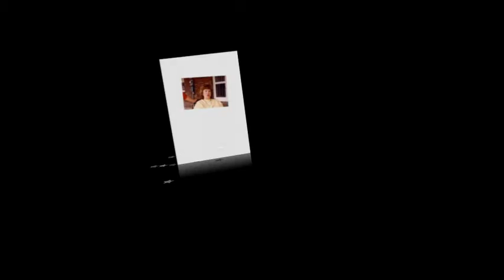You Complete Me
video of song You Complete Me by Cabot Barden